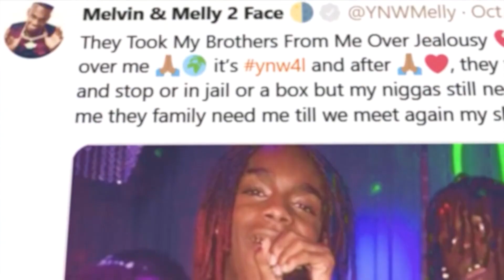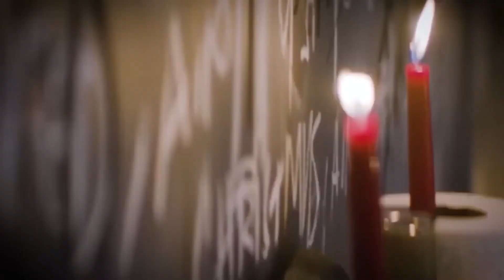Breaking News: YNW Melly's Horrifying Confession Before Facing Execution!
South Florida rapper Jamell Demons, known professionally as "YNW Melly," "Melly," or "Melvin," began his rise to stardom in 2017, while in prison. Here's a look at the rapper's trials and tribulations that led him to a Broward County courthouse, where a jury will decide his fate.